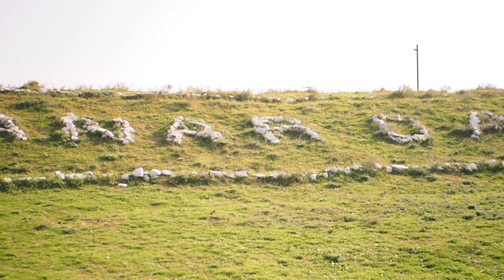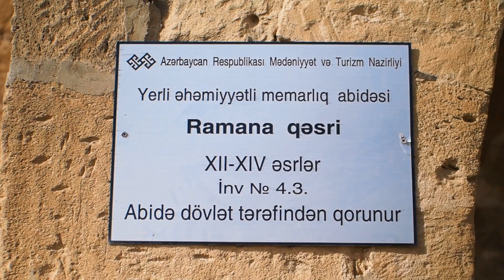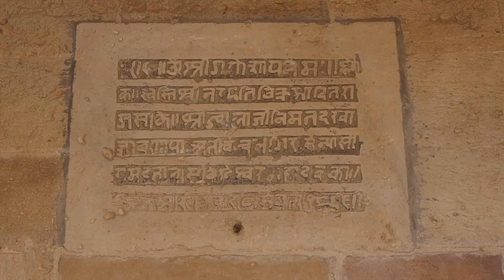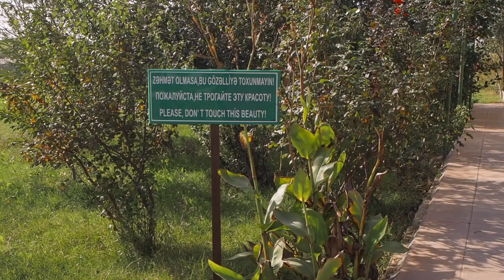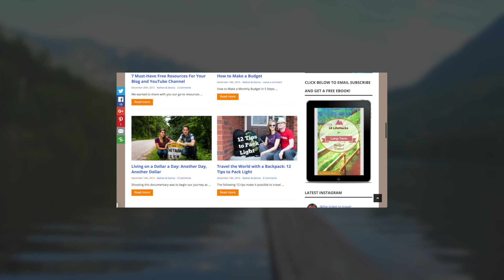4 Incredible Things to See in Azerbaijan (Outside Baku)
Spontaneous never ending fires, and ancient society artifacts is just the beginning. Azerbaijan was really amazing, and we still never managed to do 2 or 3 other activities in the country we wanted (such as the flammable water fountain). But what we did was amazing!